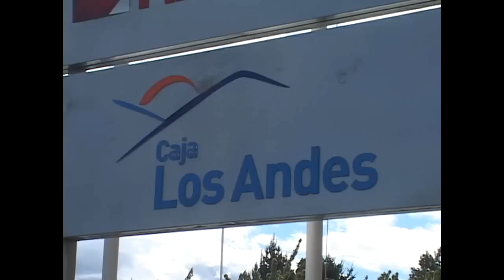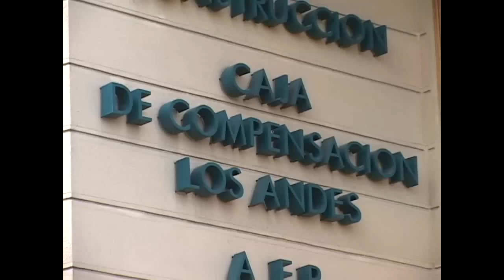CAJA LOS ANDES